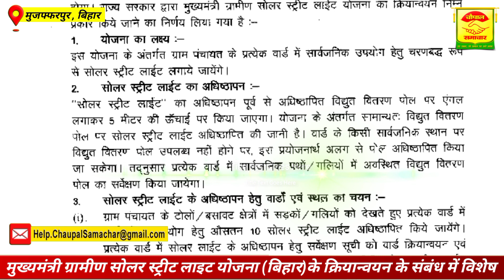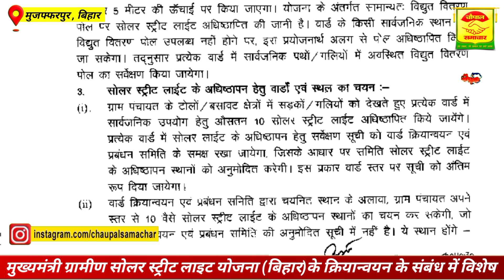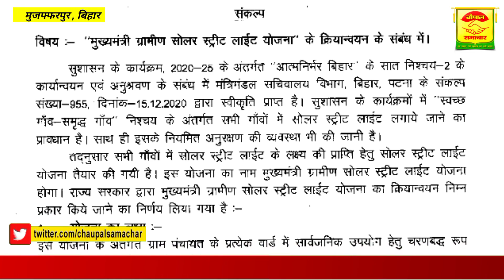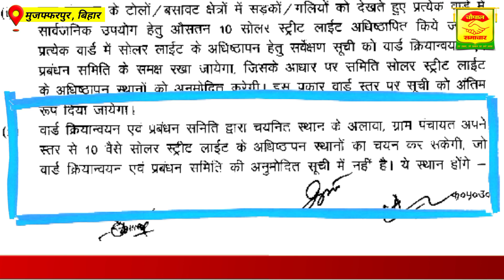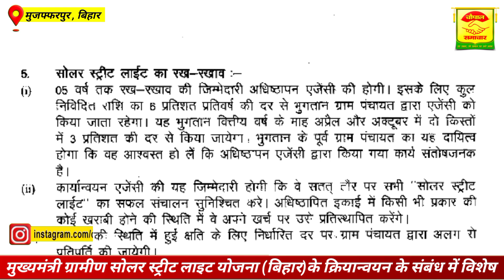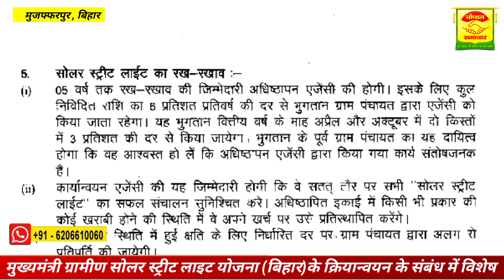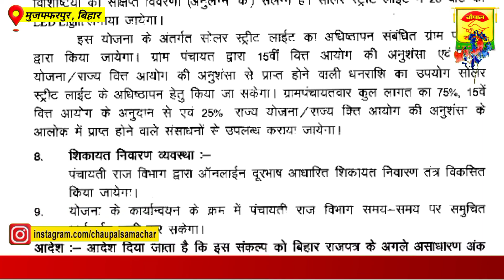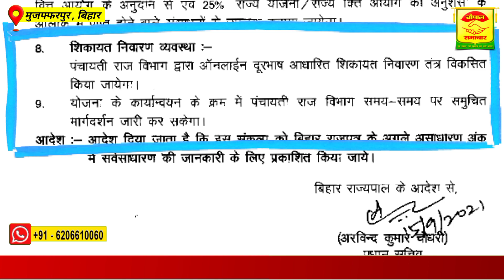मुख्यमंत्री ग्रामीण सोलर स्ट्रीट लाइट योजना(बिहार) से आपके यहाँ "सोलर लाइट" लगा क्या-चौपाल समाचार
आपके पंचायत में मुख्यमंत्री ग्रामीण सोलर स्ट्रीट लाइट योजना से "सोलर लाइट" लगा क्या-चौपाल समाचार

मुख्यमंत्री ग्रामीण सोलर स्ट्रीट लाइट योजना (बिहार), सरकार के सात निश्चय पार्ट 2 की बहुत ही महत्वपूर्ण योजना है जिसके माध्यम से पंचायत के हर वार्ड में सोलर स्ट्रीट लाइट लगाया जा रहा है। इस योजना में लगाए गए सोलर स्ट्रीट लाइट को 5 वर्षों तक लगाने वाले कंपनी के द्वारा गारंटी और मेंटेनेंस देना है इसीलिए ध्यान रहे कि यदि आपके यहां "सोलर लाइट" लगा या नहीं तो इस वीडियो को पूरा देखें।

Produced By: Chaupal Samachar

योजना का Pdf डाऊनलोड करने केलिए निम्नलिखित लिंक का प्रयोग कर सकते हैं :-